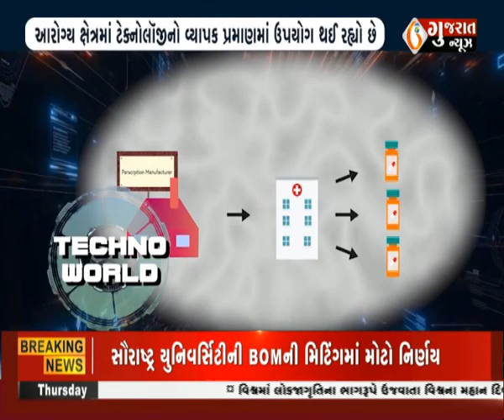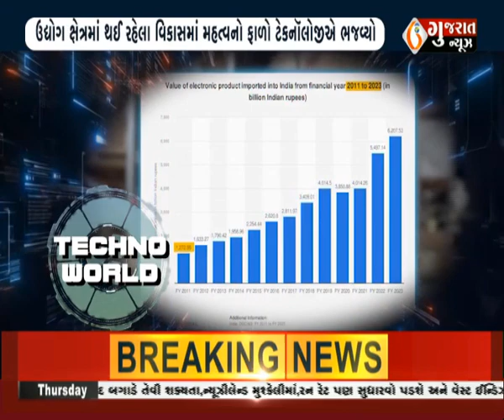Techno World - શુ નવું છે ટેક્નોલોજીમાં...!! પર વિશેષ અહેવાલ । TechnoWorld । Gujaratnews